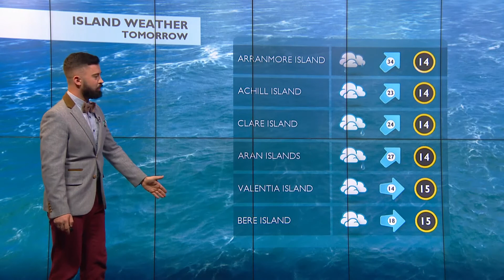CAHERCIVEEN, KERRY 15.07.20